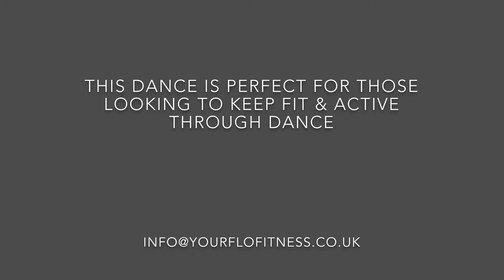Dance Fitness - Proud Mary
Dance Fitness is a great way to exercise if you love to dance and are less keen on the gym.

FloFitness strongly recommends that you consult with your physician before beginning any exercise program. You should be in good physical condition and be able to participate in the exercise. FloFitness is not a licensed medical care provider and represents that it has no expertise in diagnosing, examining, or treating medical conditions of any kind, or in determining the effect of any specific exercise with a medical condition.

You should understand that when participating in any exercise or exercise program, there is the possibility of physical injury. If you engage in this exercise or exercise program, you agree that you do so at your own risk, are voluntarily participating in these activities, assume all risk of injury to yourself, and agree to release and discharge FloFitness and all representatives from any and all claims or causes of action, known or unknown, arising out of FloFitness.